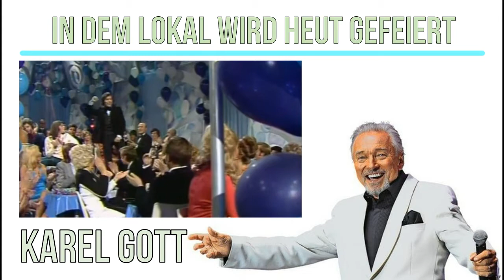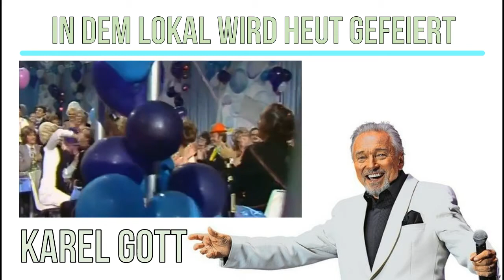Sinti Musik. KAREL GOTT - In dem lokal wird heut gefeiert.